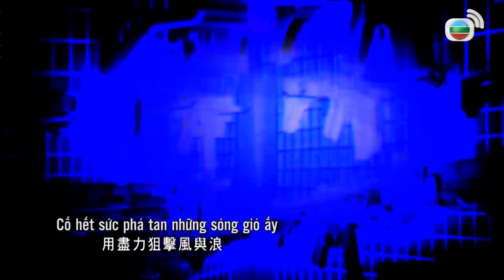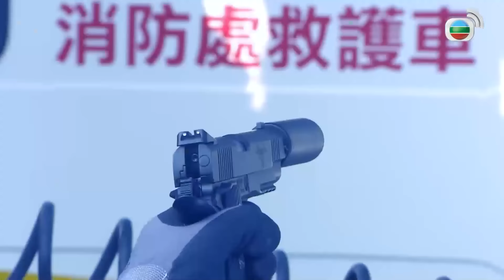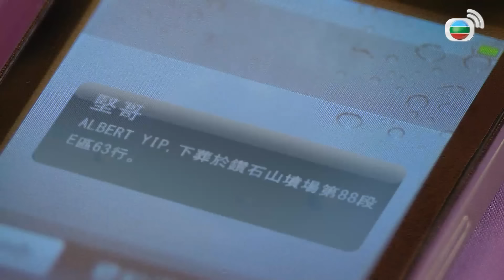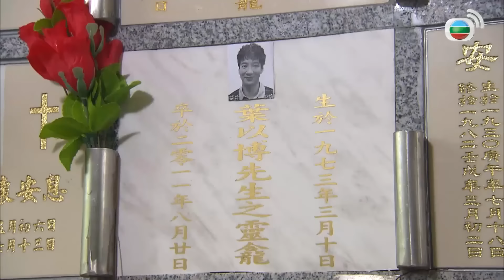Châu Hải My | TVB Không Khoan Nhượng tập 14/25 | Trương Triệu Huy, Tạ Thiên Hoa | TVB 2013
Phim TVB Không Khoan Nhượng (Sniper Standoff)
Diễn viên: Trương Triệu Huy | Châu Hải My | Tạ Thiên Hoa | Sầm Lệ Hương | Từ Tử San | Trần Vỹ | Lý Quốc Lân | Kênh TVB tiếng Việt

✨Nội dung phim: Lý Hạo Dương vì một lỗi lầm mà rời khỏi đội Phi Hổ và nảy sinh hiềm kích với người bạn tốt Cao Tấn Kiên. Hạo Dương chuyển sang buôn bán du thuyền, bề ngoài anh là hội trưởng câu lạc bộ về súng nhưng thực chất là âm thầm cấu kết với một tập đoàn phạm tội, Dương lợi dụng sự tin tưởng của cảnh sát Thương Quan Minh Châu - người nắm giữ rất nhiều cuộc hành động truy kích đối với tội phạm, đồng thời bạn gái anh Lê Trân cũng là một trong những thành viên trong đội Phi Hổ, nhờ vậy mà Hạo Dương luôn chiếm trước lợi thế so với cảnh sát. Ngược lại, Tấn Kiên trước giờ vẫn không hề hay biết cho đến khi những thủ đoạn gây án quen thuộc của nhiều vụ án mạng liên tiếp khiến anh sinh nghi...